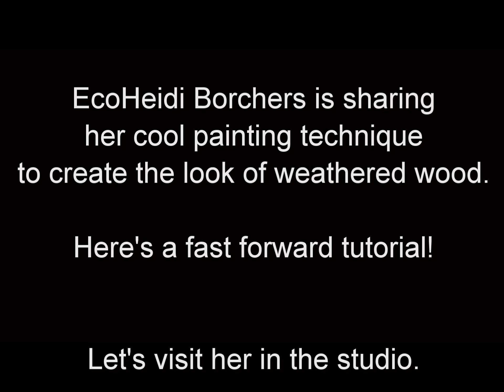How to Paint the Look of Weathered Wood by EcoHeidi Borchers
In this fast forward video, EcoHeidi Borchers shows how to paint the look of weathered wood on craft sticks. For complete video tutorial on how Heidi creates her fairy birdhouses

For more ideas, info and inspiration go or scan QR code at end of video to link directly to on-line print tutorial for how to assemble the Birdhouse Fairy Cottage.